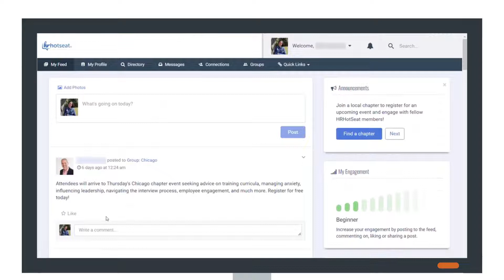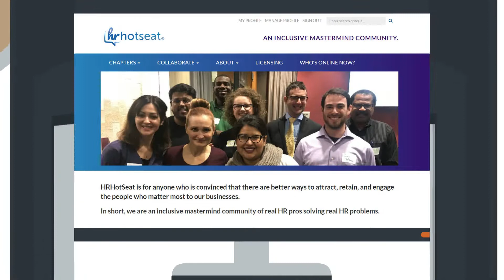HRHotSeat Community Welcome Video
Welcome to HRHotSeat™️ -- an inclusive mastermind community of real HR pros solving real HR problems!

Your new member profile connects you with thousands of your human resources peers, in your own back yard and around the globe.

Join a local chapter today, jump in the HRHotSeat™️, and experience for yourself what meaningful connection makes possible.

The conversation continues at HRHotSeat.com!